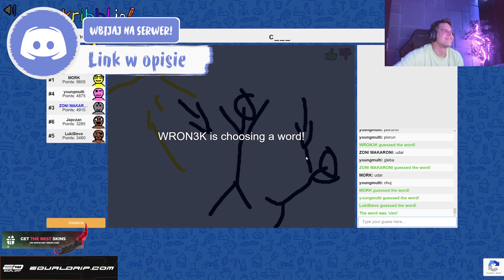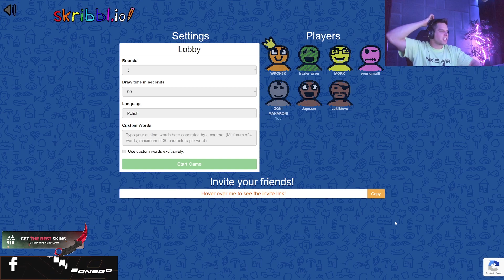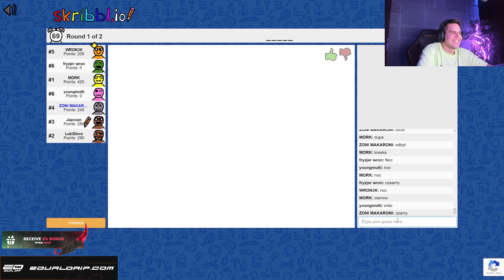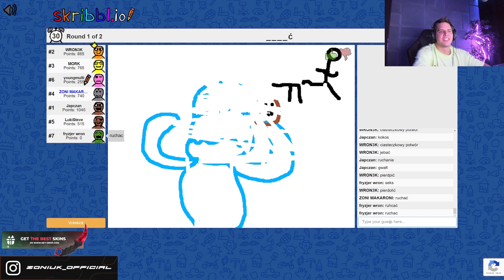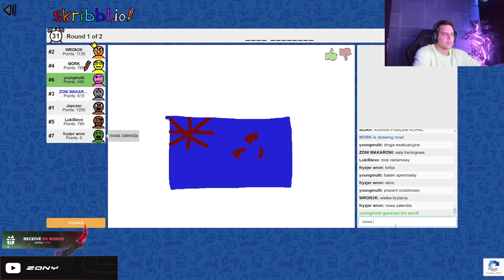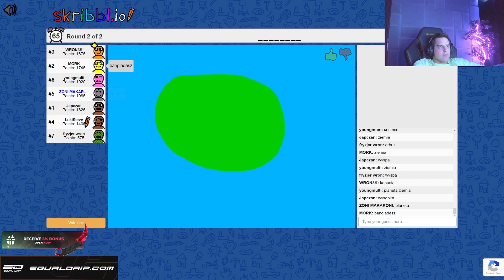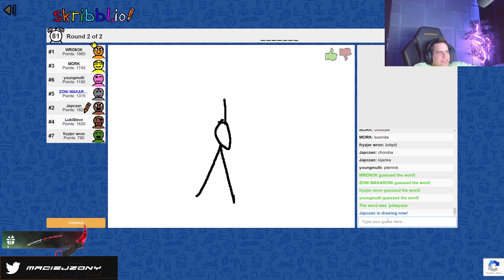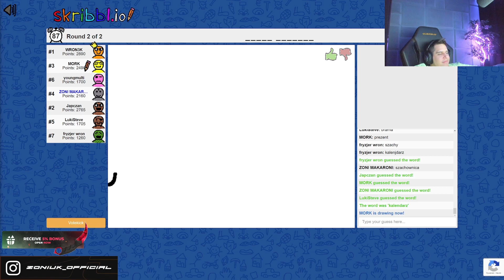ZONY - SKRIBBL.IO z YOUNG MULTIM i XAYOO INDUSTRIES (cz.2)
Zoni makarounnni